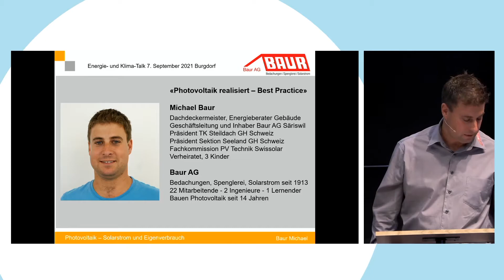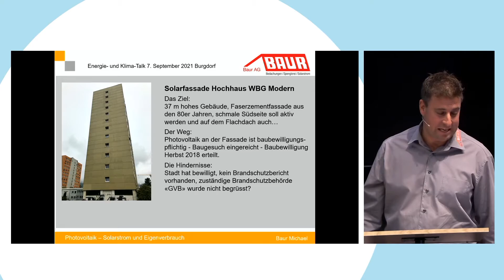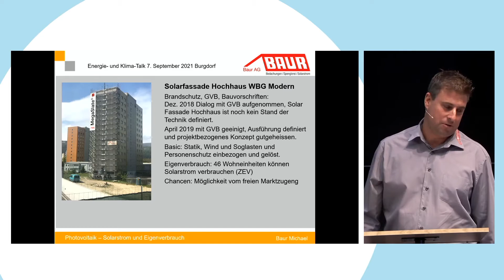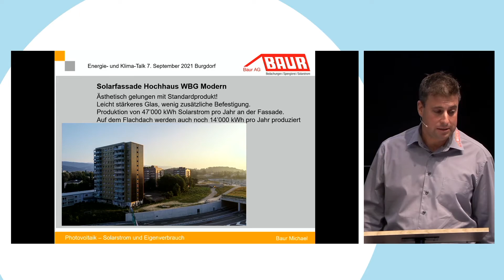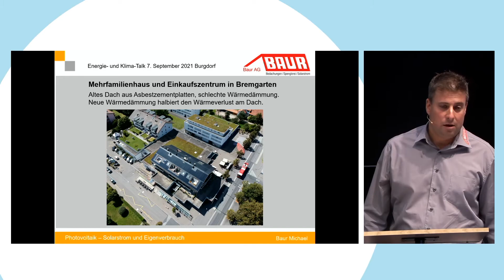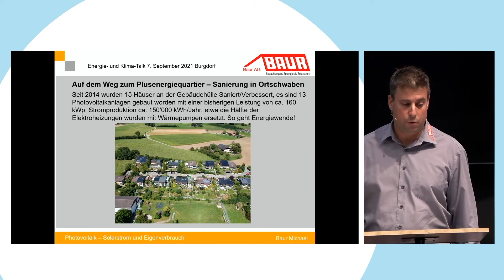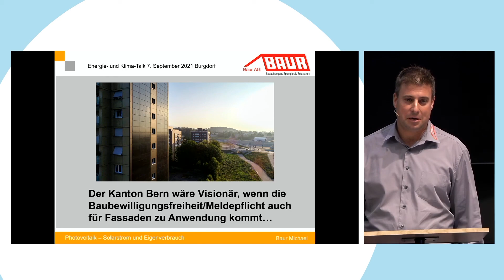Photovoltaik realisiert – Best Practice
Photovoltaikanlagen werden im Energiesystem der Zukunft eine wesentliche Rolle spielen. Haben Sie sich schon mit dem Gedanken befasst, diese neue Energieform auch für Ihren Bedarf zu nutzen oder weiter auszubauen?

Erfahren Sie mehr zum aktuellen Stand, Vorteilen der Solarnutzung, Energiespeichern und dem Zusammenschluss zum Eigenverbrauch.

Vorgestellt werden die gängigsten Energiespeicher und die Photovoltaik wird von verschiedenen Seiten beleuchtet. Wir wollen Ihnen mit diesen Informationen ermöglichen, für sich selbst zu entscheiden, ob sich eine Photovoltaikanlage für Sie lohnt und welchen Nutzen Ihnen das bringen könnte.